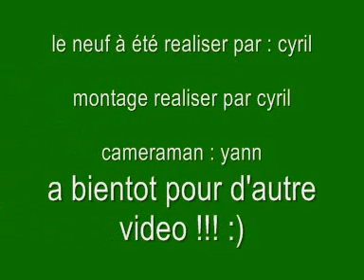Quilles Saint Gall : un 9 a Vogelgrun (droite)